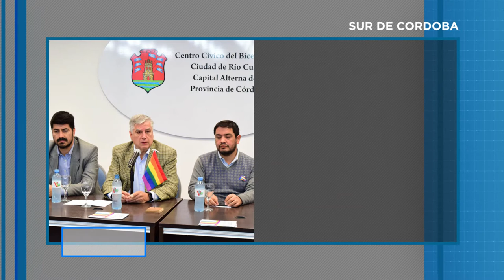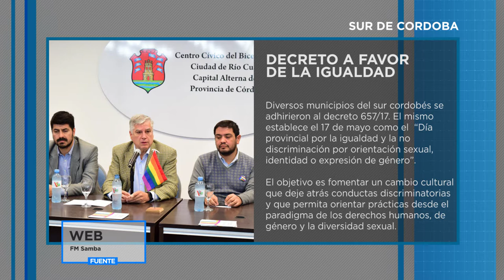MINUTO REGION - MICRO 13